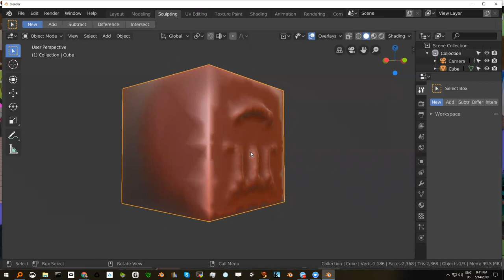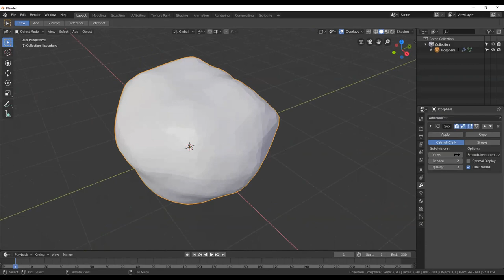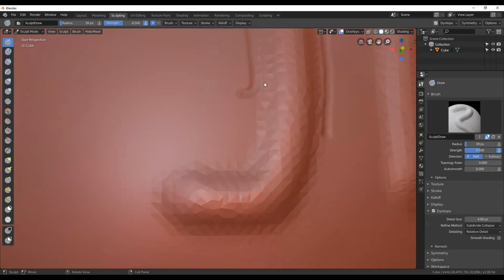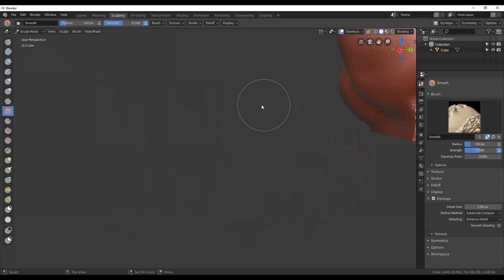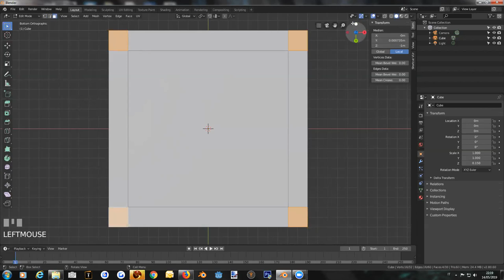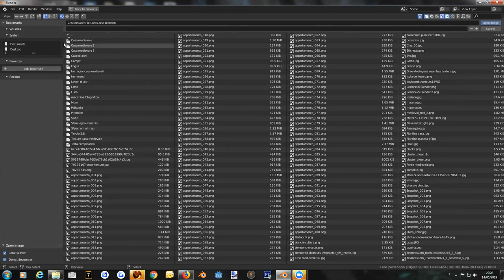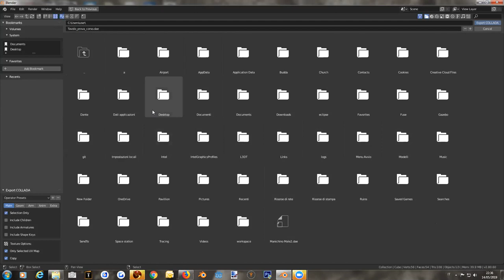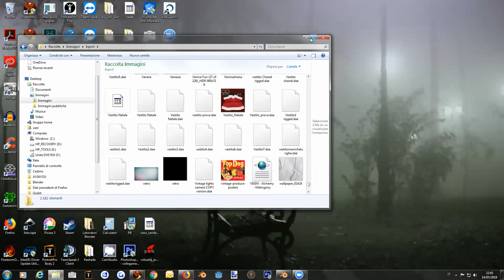Edu3d Blender 2.8 Incontro lab del 14 Maggio 2019